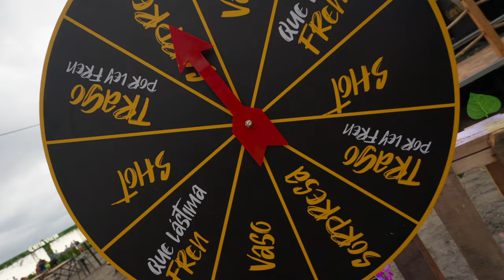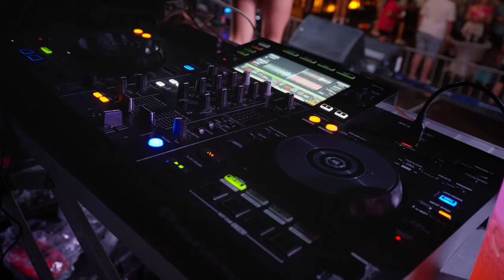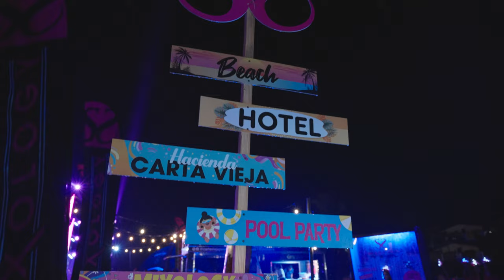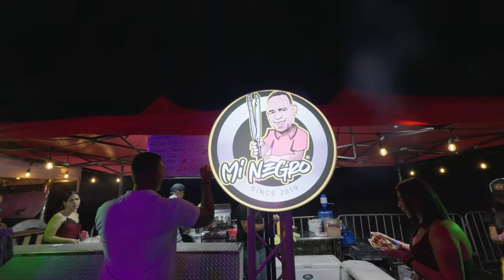Mixology Fest 2023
Credits: An Emedia Film
Directed by Edwin Miranda
Edited by Saul Torres
Produced by Emedia Productions

Track Selection Rodolfo Jiménez
Mix by Edilberto Sanjur

Drone Pilot: Edwin Miranda

Cinematography:
Edwin Miranda
Saul Torres

Colorized by Nexusfilmss